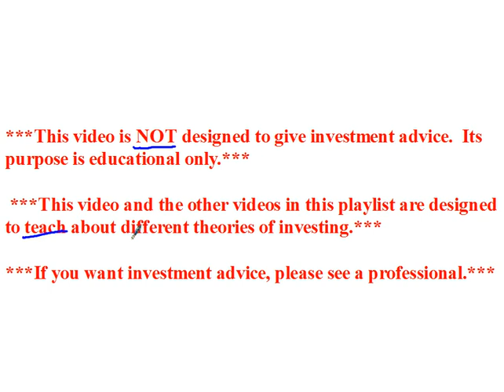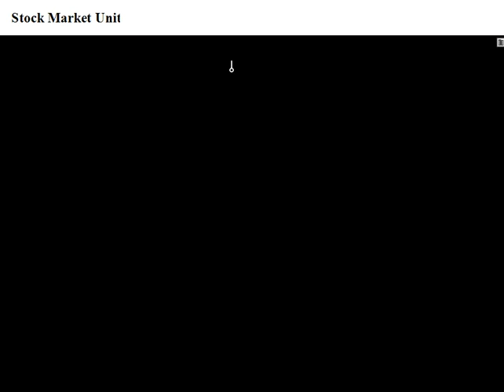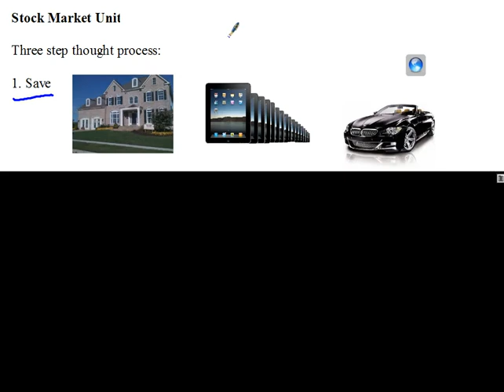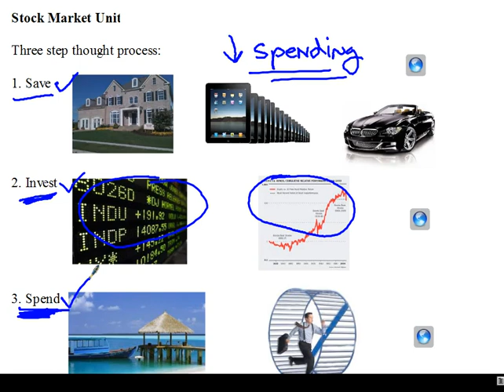Three Step Process